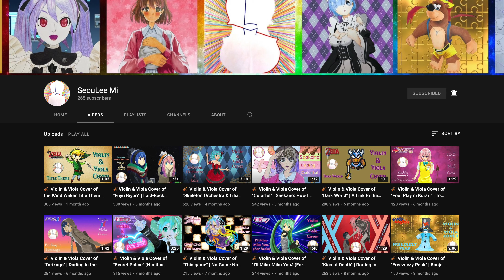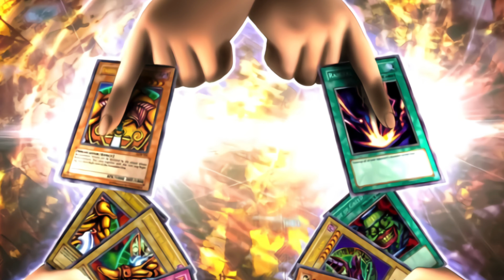The Next Video After This Will Be No Sooner than October 1, 2021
I didn't exactly plan on taking as long a break from the channel as I did, but here we are, and I wanted to catch up with y'all!

Also, that blank black screen was supposed to be The Reliable Guardian, which is heckin ironic lmao
It was totally fine in the video preview, but I guess processing flubbed. Ah well.